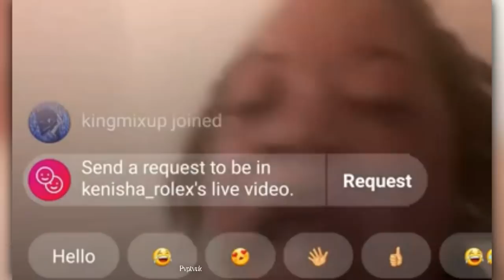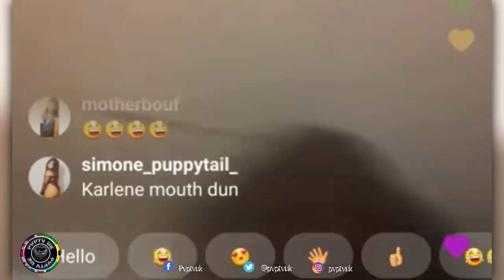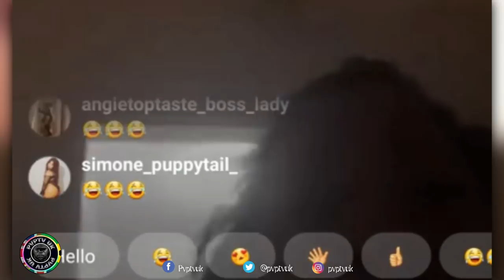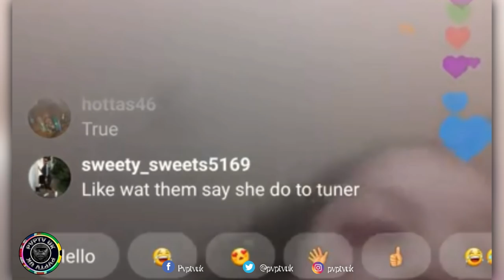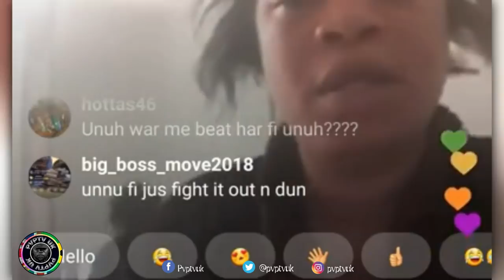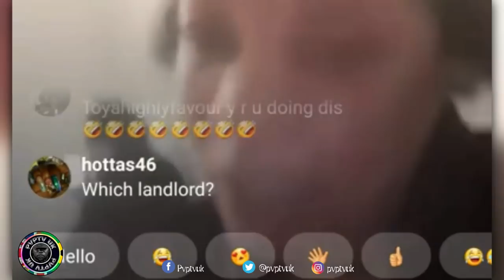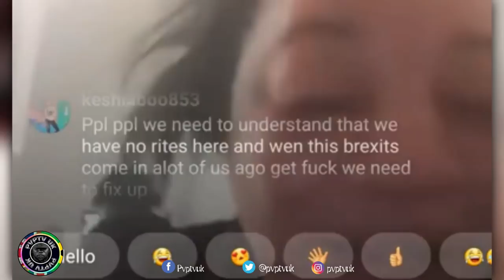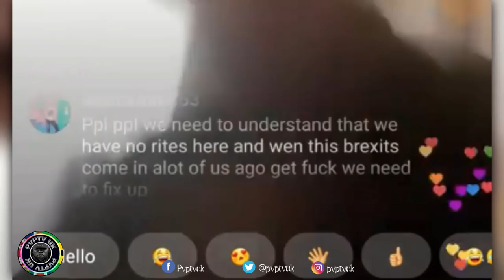BIRMINGHAM DANCEHALL GIRLS AT IT AGAIN (KENISHA vs KARLENE)